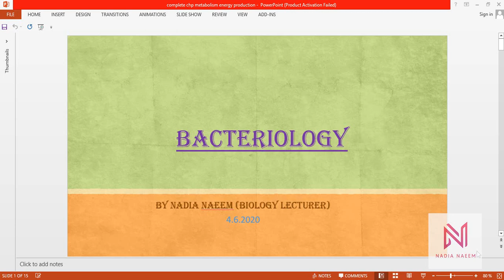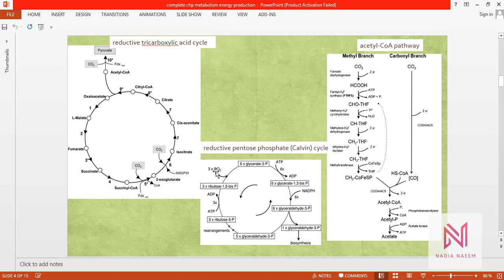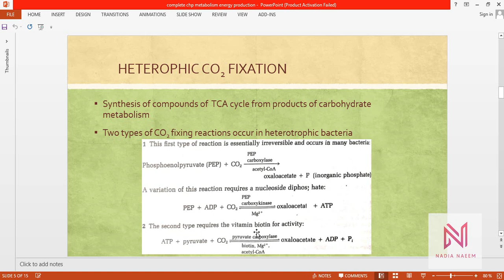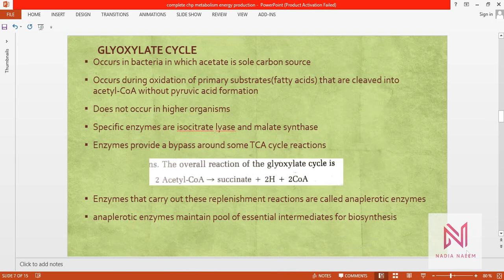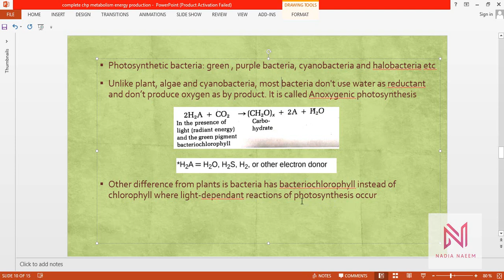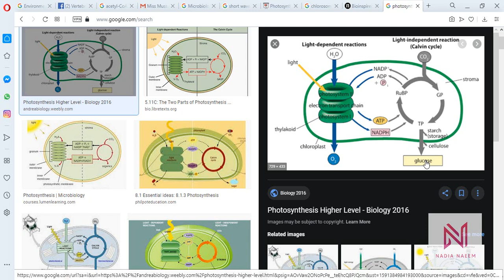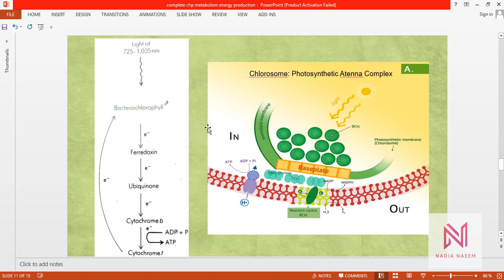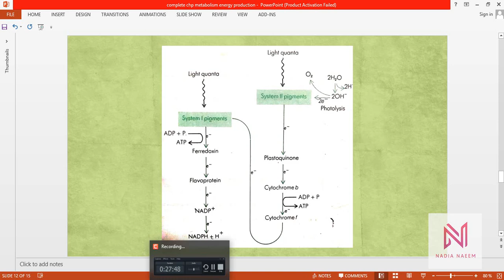Anaerobic respiration, glyoxylate cycle, cyclic and noncyclic photophosphorylation in bacteria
This video explains Glyoxylate cycle, Anaerobic respiration and Photophosphorylation in detail. In addition video covers both types of phosphorylation that are cyclic and non cyclic photophosphorylation.